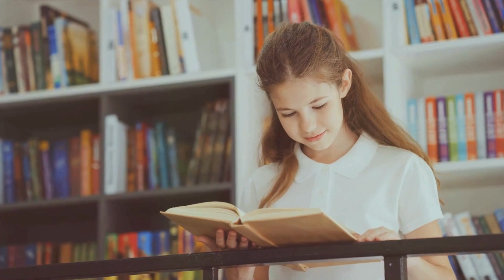The Chrysalis BREW Project Reveals BREW Children’s Book Excellence Award 2023 Winners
The world of children’s literature is a magical realm where imagination takes flight, and stories become the key to unlocking young minds. The BREW Children’s Book Excellence Award is a beacon in this enchanting landscape, celebrating outstanding contributions to children’s literature that captivate and inspire. With a discerning judging panel, this prestigious accolade honors exceptional storytelling and imaginative works that leave a lasting impression on the hearts of young readers.

“The Love Tank: A Book About Empathy, Kindness, and Self-Awareness for Children Ages 4-8” by Andrea Mendoza-Vasconez and
“The Adventures of Angel: A Kitten’s Story” by Ross Alan Hahn
are the standout winners of the Book of the Year title.

To know the full list of winners and for more details,

The Chrysalis BREW Project is an award-winning platform for content creators and audiences across the globe helping each other grow. It has been listed as one of the top book blogs in Australia and the whole world, too.